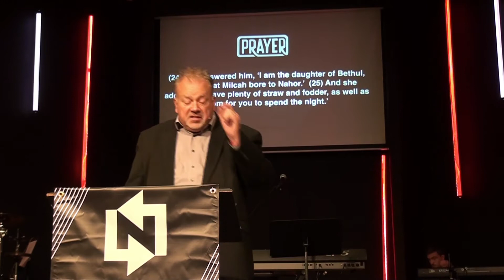Northridge Online 7/5/2020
Pastor Mark
Prayer